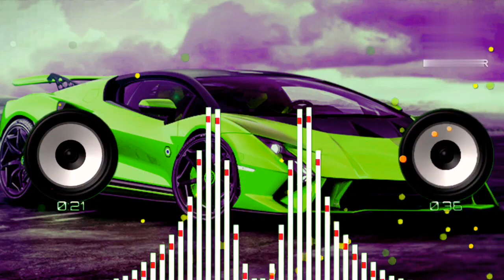DJ diamond_ music bast_bitt song _Bollywood song_ remix music#dj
your Quras- Tags